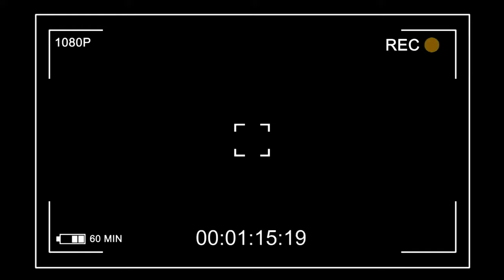REACTION🇹🇯Сулаймон Сафаров - Клип Майхана / Sulaymon Safarov Maykhana ریاکشن ب موزیک تاجیکی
REACTION🇹🇯Сулаймон Сафаров - Клип Майхана / Sulaymon Safarov - Clip Maykhana

سلام رپ گایزیا اومدیم دوباره با ری اکشن به  موزیک تاجیکی ازسلیمان صفروف  بنام " میخانه "  تا آخرببینید و با حمایتتون
بهمون انرژی بدید دم تک تکتون گرم عشقید😉❤❤❤

بچه ها با حمایتاتون به ما عشق بدید دمتون گرم لینک فضای مجازیمون  پایین گذاشتم مارو اونجا دنبال کنید عشقید❤🔥🙏

Inestagram

link to intro:
When you are using this track, we only ask that you put this in your description:

بچه ها لینک موزیک تاجیکی   براتون پایین گذاشتم برید حتما حمایت کنید دمتون گرم عشقید